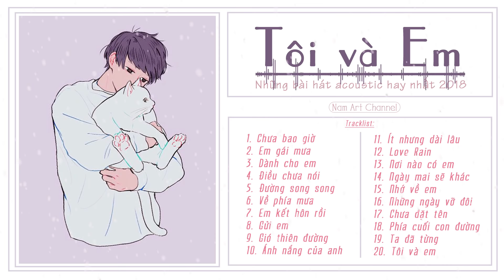♪ Tôi Và Em ‣ Acoustic Tháng 8 ‣ Nghe đi bạn sẽ thích đấy !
♪ Chưa Bao Giờ ‣ Dành Cho Em ‣ Điều Chưa Nói ‣ Những Ngày Vỡ Đôi ‣ Chưa Đặt Tên ‣ Ta Đã Từng ‣ Gửi Em ‣ Gió Thiên Đường Nghe đi bạn sẽ thích mê đấy !
► Cảm ơn bạn đã ủng hộ kênh của mình, mình rất vui vì điều đó !

♪ Tracklist Full :
0:00 Chưa bao giờ
6:00 Em gái mưa
11:16 Đường song song
15:19 Về phía mưa
21:00 Em kết hôn rồi
24:58 Gửi em
29:50 Gió thiên đường
33:48 Ánh nắng của anh
38:11 Ít nhưng dài lâu
43:19 Love Rain
47:28 Ngày mai sẽ khác
52:33 Ngược
56:20 Nhớ về em
1:00:05 Những ngày vỡ đôi
1:05:14 Ai chờ ai
1:07:52 Phía cuối con đường
1:12:25 Ta đã từng
1:17:18 Xin anh đừng
MÌNH SẼ RẤT BIẾT ƠN VÌ ĐIỀU ĐÓ VÀ TÔN TRỌNG MỌI QUYẾT ĐỊNH CỦA BẠN !
►Xin đừng reup ! Hãy ghi nguồn hoặc tự tạo ra nội dung riêng bạn nhé !